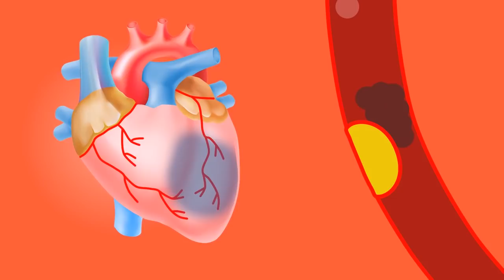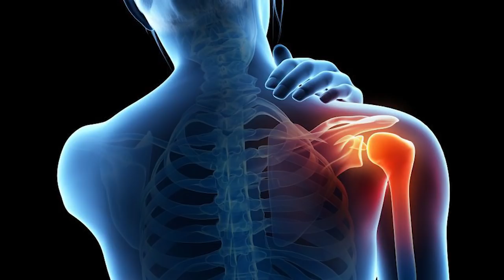जीरा का पानी सुबह-सुबह पीने के बाद पैरों तले जमीन खिसक जाएगी || खाने से खत्म होते है यह 12 रोग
जीरा के पानी से बढ़ी पेट की चर्बी खत्म करें - जीरा पानी पिने के फायदे ही फायदे हैं! Cumin Water | जीरा का पानी सुबह-सुबह पीने के बाद पैरों तले जमीन खिसक जाएगी || खाने से खत्म होते है यह 12 रोग

Best Tonics which I recommend to everyone:
Aloe Juice 1
Amla juice 2
Nutrients capsules

You can also learn how to eat garlic in the morning in this video. Start following the steps in the video and let us know your feedback in the comments below:

धन्यवाद !
@Vaid kumar ke gharelu nuskhe